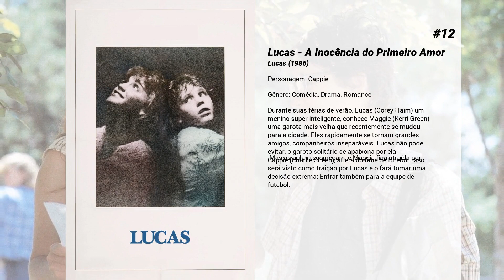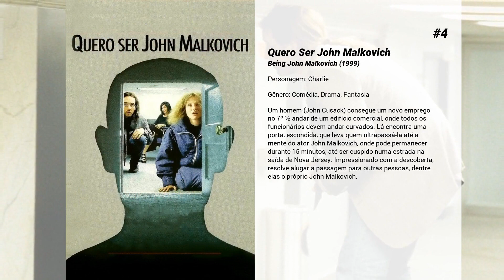Os melhores filmes de Charlie Sheen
Lista de Os melhores filmes de Charlie Sheen

15. Jovens Assassinos
Bo Richards, tem dificuldade em arrumar uma namorada. Roy Alston, é cheio de ódio no coração, ambos desesperados com seu futuro incerto. No fim de semana da formatura, os dois garotos da periferia dirigem até Los Angeles, atrás de encrenca e acabam por se meter em uma série de assassinatos, que chocam a nação. Mesmo com esse perfil de criminosos, no fundo são apenas dois garotos marginalizados.

14. Top Gang 2! - A Missão
Topper Harley (Charlie Sheen) está vivendo em um templo budista, seu incompetente ex-comandante (Lloyd Bridges) está na Casa Branca, e reféns americanos precisam ser resgatados no Oriente Médio! Topper é o único homem para o serviço, mas ele está obcecado demais por sua ex-namorada (Valeria Golino) para aceitar a tarefa - até que uma bela agente da CIA o coloca de volta na sela. É uma missão hilariante que leva Harley e sua Top Gang por uma trilha repleta de ação, de sátiras dos clássicos do cinema e conta com a participação de rostos famosos em cenas divertidas.

13. Top Gang!: Ases Muito Loucos
Piloto talentoso e instável precisa superar os fantasmas de seu pai e salvar uma missão sabotada por fabricantes de armas gananciosos em meio a uma série de confusões e um enorme mal-entendido.

12. Lucas - A Inocência do Primeiro Amor
Durante suas férias de verão, Lucas (Corey Haim) um menino super inteligente, conhece Maggie (Kerri Green) uma garota mais velha que recentemente se mudou para a cidade. Eles rapidamente se tornam grandes amigos, companheiros inseparáveis. Lucas não pode evitar, o garoto solitário se apaixona por ela.
 Mas as aulas recomeçam, e Maggie fica atraída por Cappie (Charlie Sheen), atleta do time de futebol. Isso será visto como traição por Lucas e o fará tomar uma decisão extrema: Entrar também para a equipe de futebol.

11. Cadence

10. Os Jovens Pistoleiros
A história se passa em 1878, no Novo México. John Tunstall recolhe jovens pistoleiros da rua para trabalhar em seu rancho, e os ensina a ler e a se comportar. O fazendeiro é baleado e morto, e agora seus ajudantes querem vingança.

9. Garra de Campeões
Um time de baseball, The Cleveland Indians, há 34 anos nunca conseguiu ganhar um campeonato. O dono, Donald Phelps, morreu e sua esposa, Rachel (Margaret Whitton), uma ex-corista, herda o time, apesar da mídia achar que ela não deveria ser a dona. Ela odeia a cidade e planeja mudar o time para Miami, pois terá grandes vantagens, mas a liga não permitirá que ela mude exceto se a receita anual ficar abaixo de US$ 800 mil . Ela então quer montar um time com os piores jogadores, pois quer perder todas as partidas e assim se mudar. (e 16 - Estimado 16 Anos)

8. Milius

7. Eight Men Out

6. Wall Street - Poder e Cobiça
Bud Fox é um jovem ambicioso que trabalha no mercado de ações. Ele fará de tudo para chamar a atenção do bilionário Gordon Gekko, abandonando qualquer escrúpulo e ética para enriquecer. Mas ele irá aprender que com o sucesso vêm grandes riscos.

5. Comedy Central Roast of Charlie Sheen
"Comedy Central Roast" é um programa de humor em que uma celebridade é convidada a ser "detonada" por comediantes.  Nesse programa, Charlie Sheen é insultado pelos comediantes Steve O (de Jackass), Jeff Ross (fantasiado de Gaddaffi), Jon lovitz, Amy Shumer, Patrice O’Neal e Anthony Jeselnik – mais Shatner, Mike Tyson e Walsh.  Slash faz as honras da abertura e Seth McFarlane (criador de Family Guy) é o mestre de cerimônias.  O programa com Charlie Sheen registrou a maior audiência da história de todos os Roasts já feitos.

4. Quero Ser John Malkovich
Um homem (John Cusack) consegue um novo emprego no 7º ½ andar de um edifício comercial, onde todos os funcionários devem andar curvados. Lá encontra uma porta, escondida, que leva quem ultrapassá-la até a mente do ator John Malkovich, onde pode permanecer durante 15 minutos, até ser cuspido numa estrada na saída de Nova Jersey. Impressionado com a descoberta, resolve alugar a passagem para outras pessoas, dentre elas o próprio John Malkovich.

3. Curtindo a Vida Adoidado
No último semestre do curso do colégio, estudante (Matthew Broderick) sente um incontrolável desejo de matar a aula e planeja um grande programa na cidade com a namorada (Mia Sara), seu melhor amigo (Alan Ruck) e uma Ferrari. Só que para poder realizar seu desejo ele precisa escapar do diretor (Jeffrey Jones) do colégio e de sua própria irmã (Jennifer Grey).

2. Terra de Ninguém
Fort Dupree, Dakota do Sul, 1959. Kit Carruthers (Martin Sheen) é um jovem peão psicologicamente desequilibrado, que mata o pai de Holly Sargis (Sissy Spacek), sua namorada de 15 anos, que não aprovava o relacionamento deles. Kit e Holly...